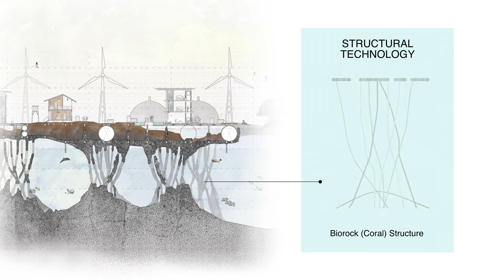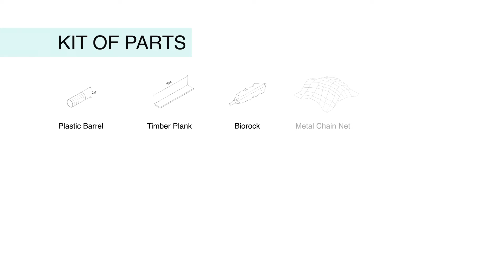Jacques Rougerie Foundation’s Award 2016 Ocean SpecialMention : "Anticipatory Archipelagos"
Project of Shaunice Ten, the 2016 Special Mention - Promo Francis Rambert "Innovation and Architecture for the Sea" Award

Anticipatory Archipelagos proposes a narrative that explores the theory and geography of land sea valuation through the lens of ‘islandness’. It reimagines a restored archipelago where lands and waters are clean and have a different kind of productivity which shifts away from current assigned values of land for cities and seas for trade.  The scheme manages its environmental concerns through a time based design which not only serves as an antidote for the already ailing waters but also restores mainland, thus addressing both the physical and theoretical concerns of the land-water body. "